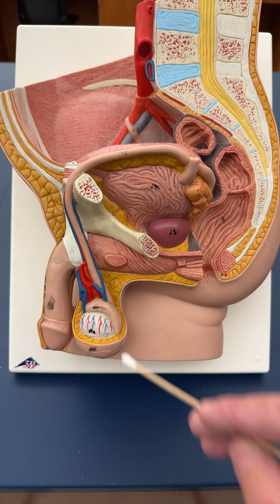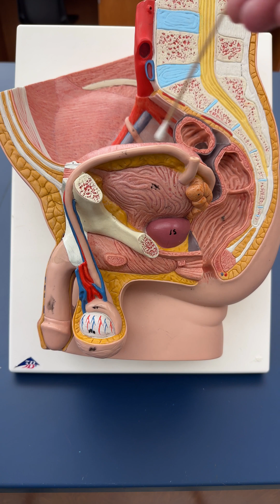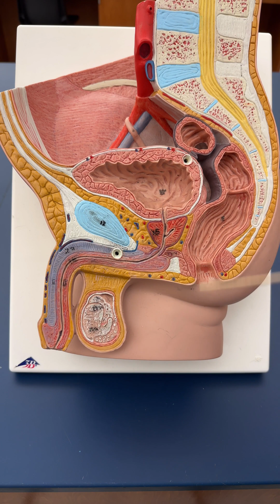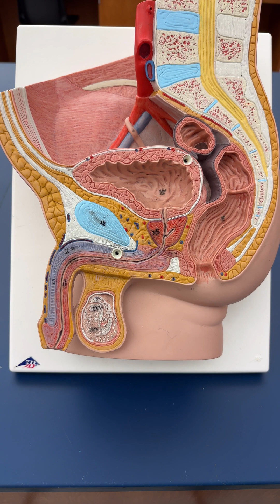Structures of the Male Reproductive System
This video reviews the major structures of the human male reproductive system.